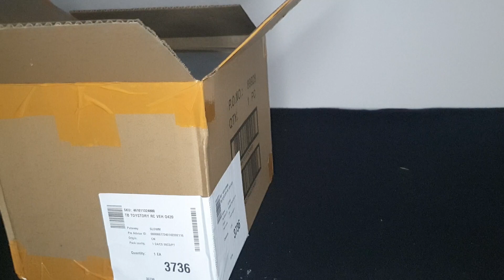Unboxing Rc Figure from Toy Story